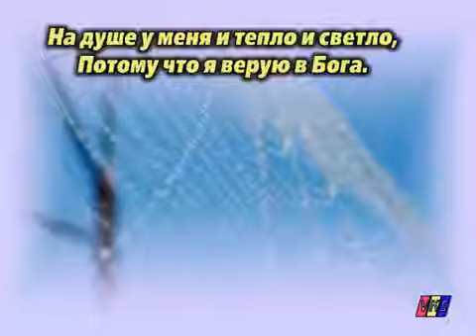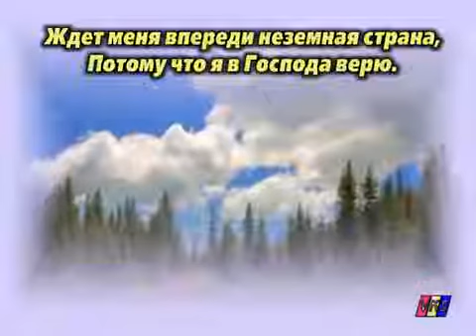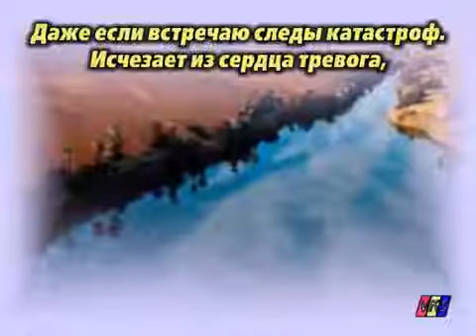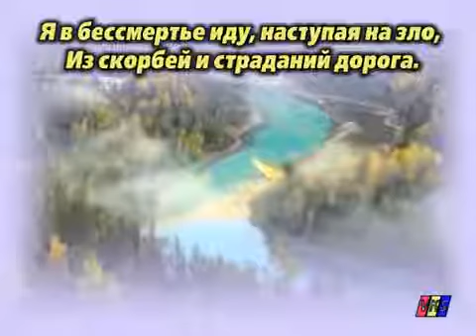я в бессмертье иду